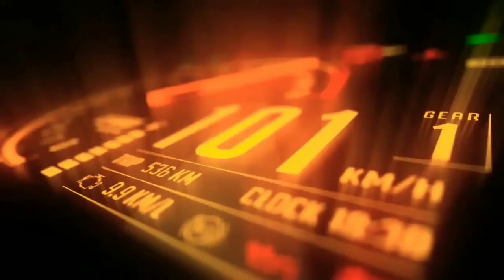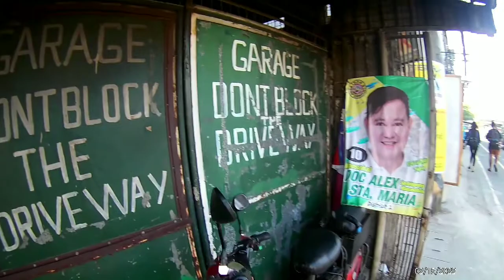pameryenda sa mga naglilinis ng kanal part 2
meryenda